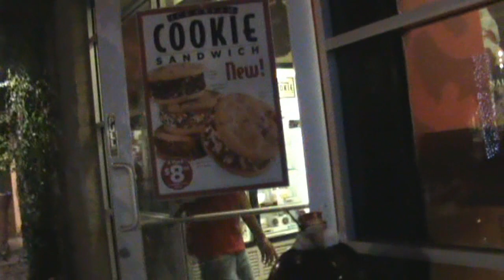Knowledge Kidz - Harder Than Viagra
Yup we go harder than Viagra!
Shiiiit Viagra can't even get on our level aha

Filmed/ Edited:
Kevin Tom

First Song:
Yellow Bone by Kid Zooted

Second Song:
Crazy by Wes Nyle

Third Song:
Ship Shootin by Kid Zooted